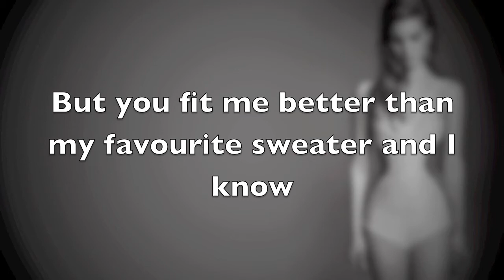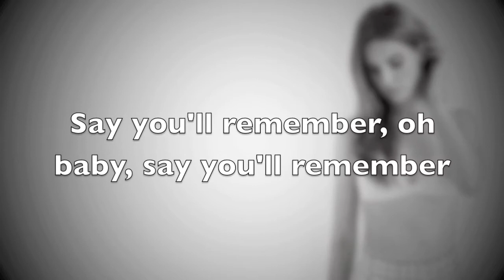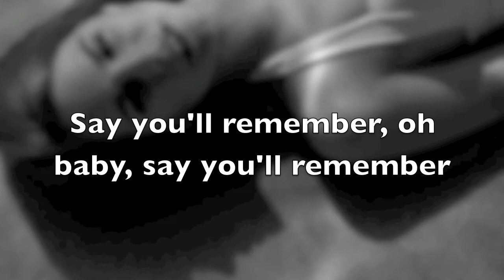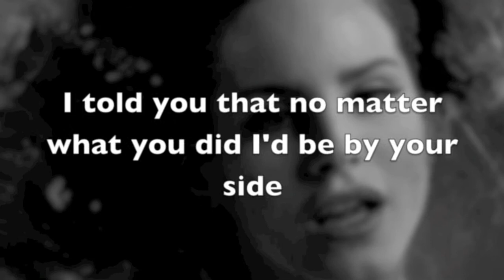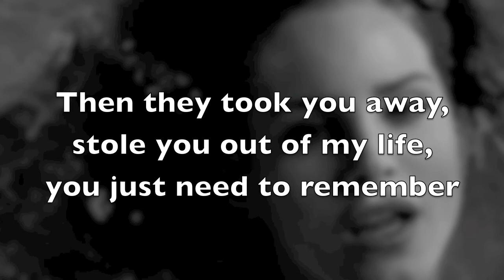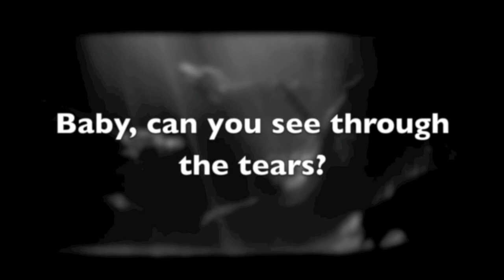Lana Del Rey - Blue Jeans - Lyrics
Lana Del Rey performing Blue Jeans